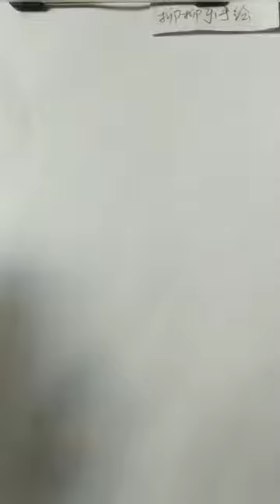How to draw a girl with ponytail hairstyle || Pencil sketch || Face Drawing || bir kız nasıl çizilir